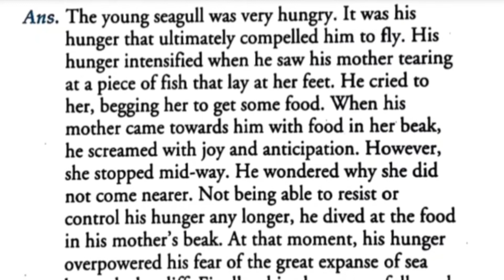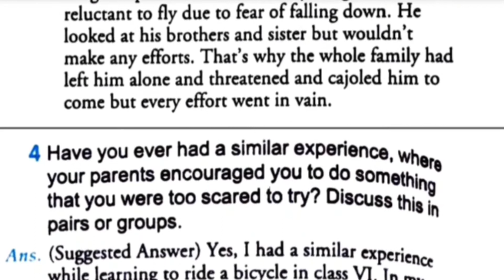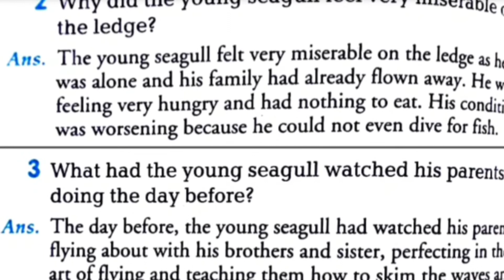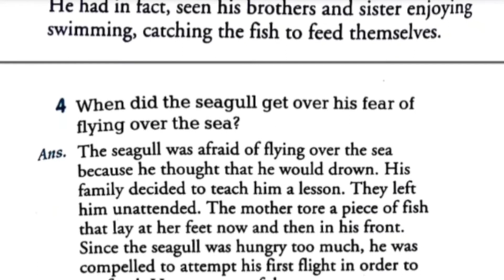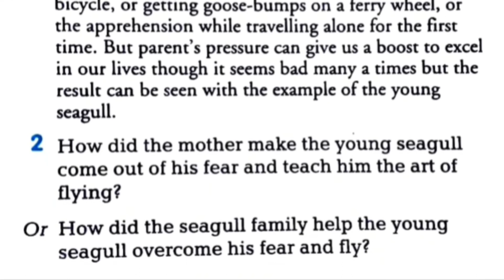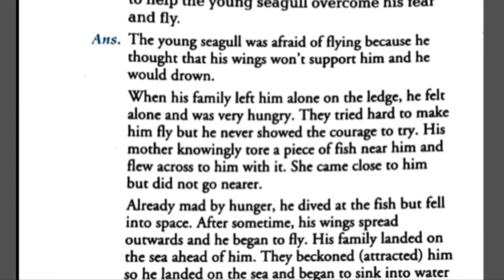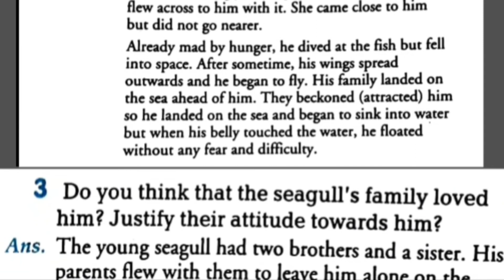Question answer of “Two story about fly”→ Part - 1 || ch - 3 || class 10.